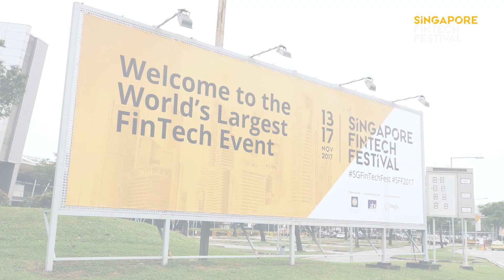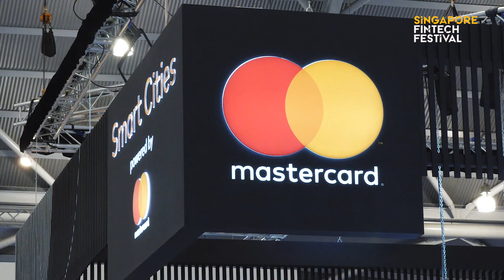Singapore FinTech Festival 2017 Full Highlights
Highlights of Singapore FinTech Festival 2017 (SFF2017), held from 13 to 17 November 2017. With more than 30,000 participants from 100 countries, 300+ exhibitors, 160+ global speakers, in a week-long celebration of FinTech.